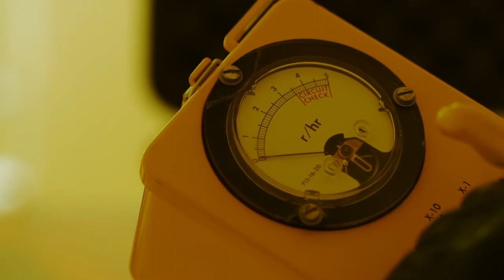EPA Proposes Removing Radiation and Mercury Protections